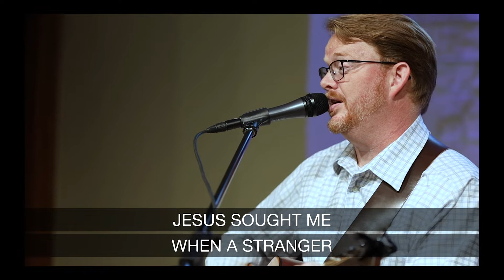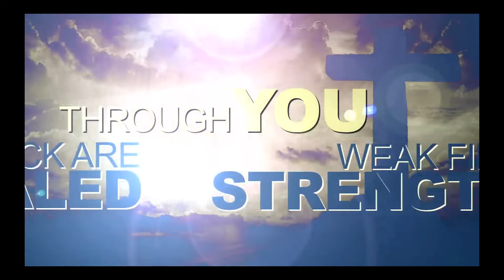FCBC Easter Service 12 April 2020